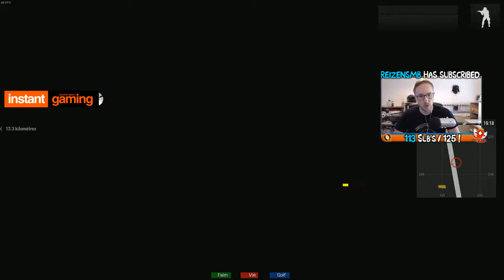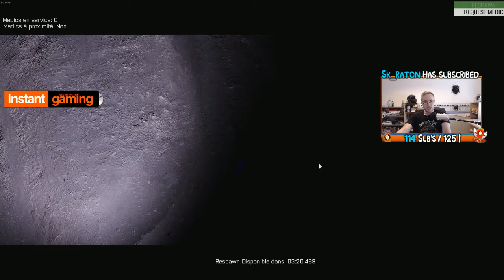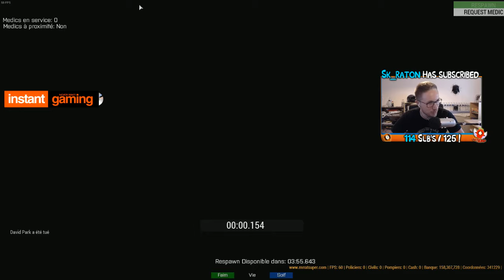JAVA LIFE | ROADTRIP DANS LE DÉSERT EN CAMION AMÉRICAIN ! | ARMA 3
Pouf Pouf Youtube ! Bienvenue sur Java Life, le serveur sera bientôt en alpha ;)

Pour cette nouvelle aventure nous sommes en Australie !